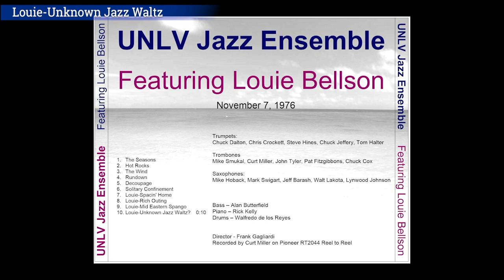UNLV Jazz I with Louis Bellson Nov 7, 1976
UNLV Jazz Ensemble with Louie Bellson - November 7, 1976.

I have had this reel to reel tape stored since 1976. It was recorded the semester after we returned from the Europe tour/Montreux Jazz Festival in July 1976. Surprisingly it still sounded fine - I was concerned it would fall apart but it played perfectly!

Trumpets:
Chuck Dalton, Chris Crockett, Steve Hines, Chuck Jeffery, Tom Halter

Trombones
Mike Smukal, Curt Miller, John Tyler, Pat Fitzgibbons, Chuck Cox

Saxophones:
Mike Hoback, Mark Swigart, Jeff Barash, Walt Lakota, Lynwood Johnson

Bass – Alan Butterfield
Piano – Rick Kelly
Drums – Walfredo de los Reyes

Director - Frank Gagliardi
Recorded by Curt Miller on Pioneer RT2044 Reel to Reel
(Song #10 has been identified as "Beyond Category")